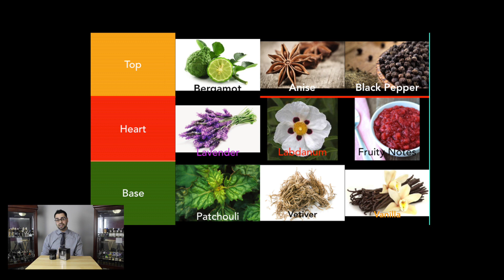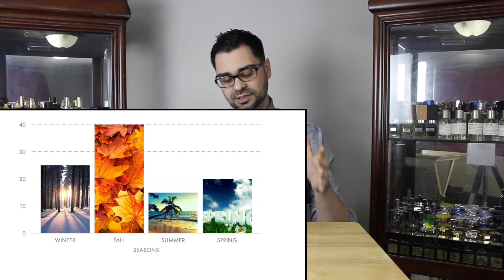La Nuit de l'homme Le Parfum by Yves Saint-Laurent Fragrance Review (2010)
Timeline :  2:08 Presentation * 3:03 Scent * 14:16 Final Take *  17:41 Rating System